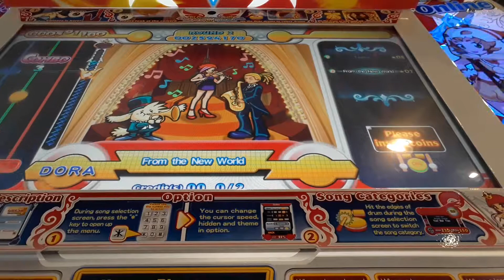From the new word percussion master 3